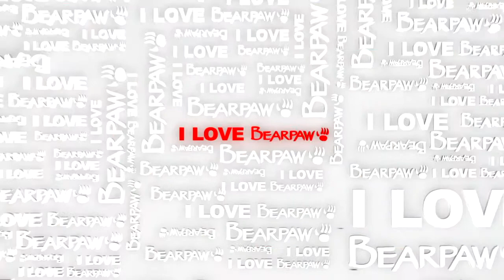[HD] KARA BEARPAW CF